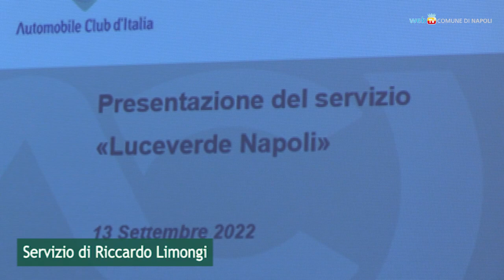Luceverde: l'informazione in tempo reale sulla mobilità a Napoli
Parte domani il nuovo servizio con notizie su viabilità, transitabilità, condizioni meteo, eventi e situazione del trasporto pubblico a Napoli in tempo reale.